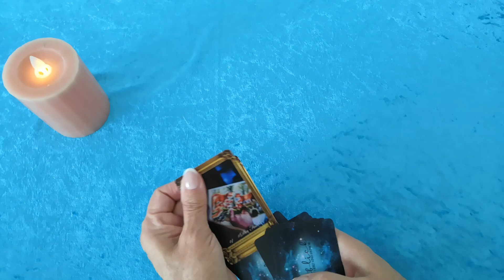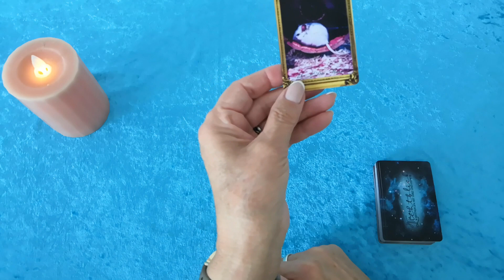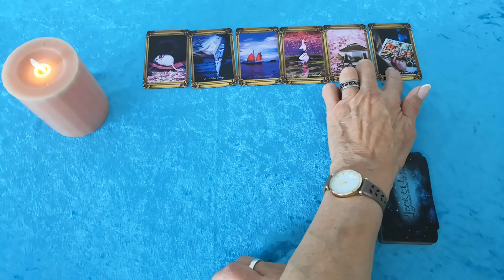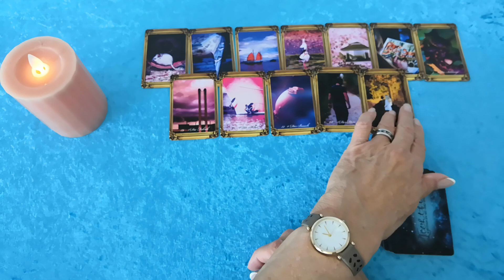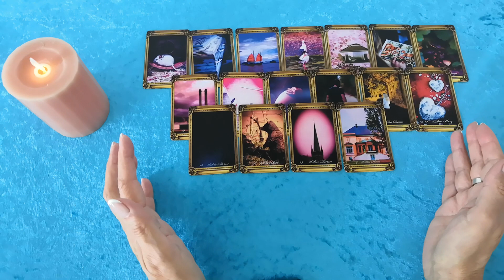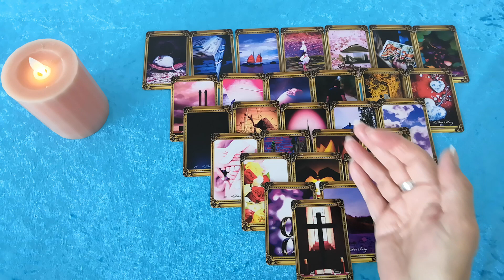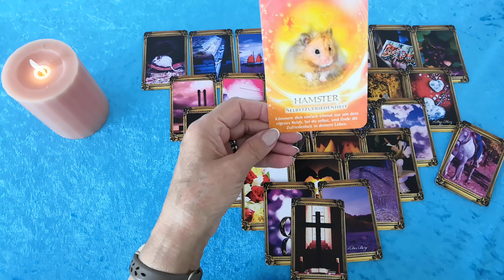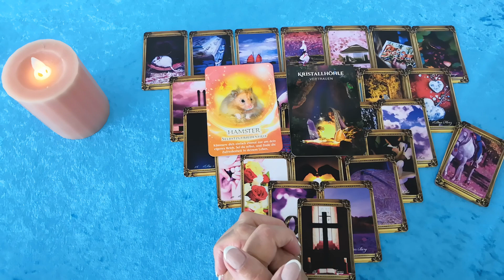SPONTANORAKEL (21.06.2023) Denk auch mal nur an DICH und gehe vertrauensvoll weiter DEINEN Weg !!!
Im Wechsel von mir verwendete Kartendecks:

-56 Golden Mystic Lenormondkarten von Natalia & Marianna Jermakova
-36 + 2 Zusatz-Lenormandkarten von Brigitte Haunzwick
-32ziger Skatkartendeck
-40 mystische Lenormandkarten von Angelina Schulze
-36 Lenormandkarten von Alexandra Zimmer + 1 Karte Wunscherfüllung
-78 Smith-Waite Tarotkarten Reprint's by Spirit of Elements
-Magic Nostalgie 2.0 von Spirit DG Mein Spiel GmbH & Co. KG